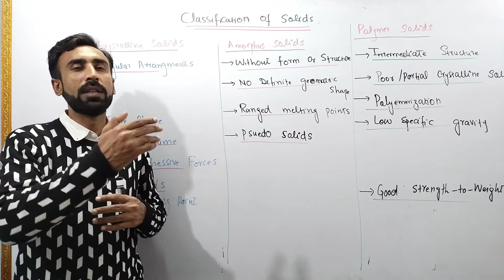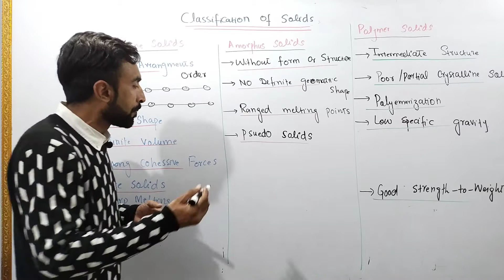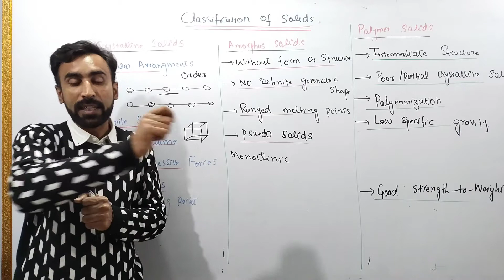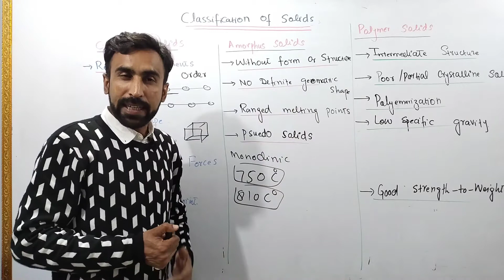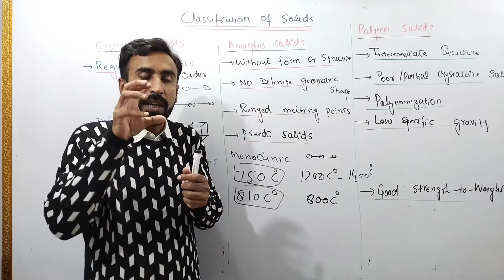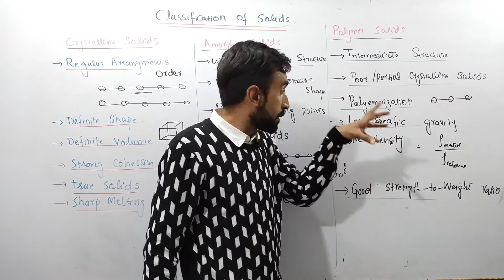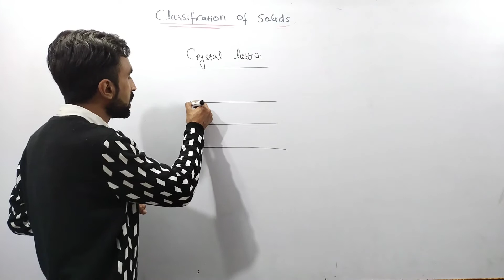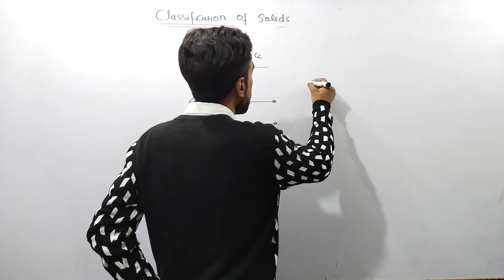Classification of Solids in Urdu Hindi || 12th Class Physics - Chapter 17